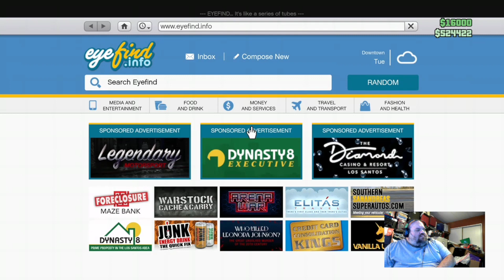GTA V Online Twitch Stream Highlight 7/29/23: Torched mission in Textile City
My friend and I complete the torched mission in the Motorcycle Club.